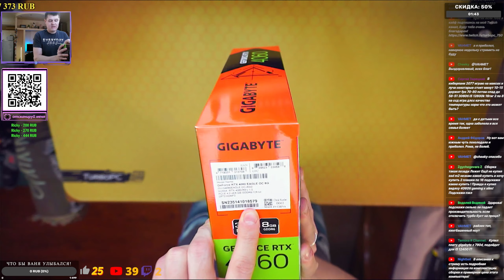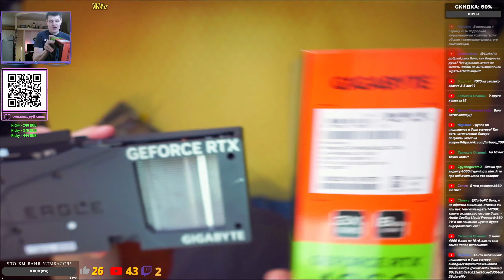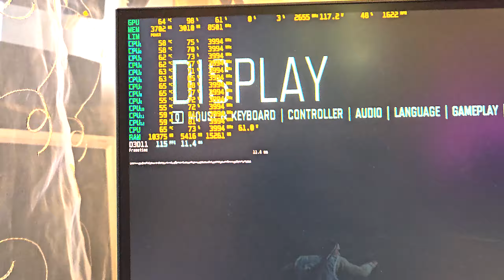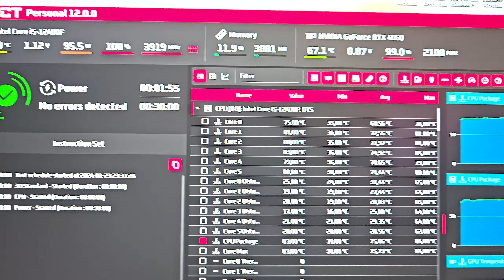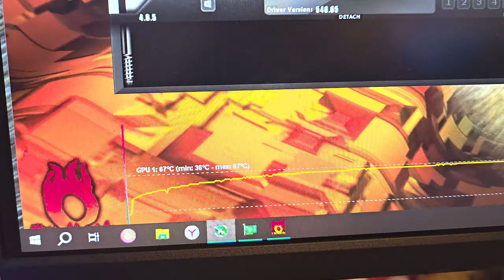Распаковка и обзор GIGABYTE GeForce RTX 4060 EAGLE OC 8G!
Видео представляет собой полноценную распаковку и обзор игровой видеокарты GIGABYTE GeForce RTX 4060 EAGLE OC 8G.

В начале ролика вы видите небольшой обзор коробки, в которой присутствует логотип GIGABYTE и название видеокарты. Затем происходит процесс распаковки, при которой вы сможете увидеть, какая комплектация предлагается с данной моделью - это могут быть кабели, документация и другие аксессуары.

Далее переходим к самой видеокарте. Внешний вид GIGABYTE GeForce RTX 4060 EAGLE OC 8G - красивый и продуманный. Вы рассмотрите все ее аспекты: дизайн кулера, размеры, разъемы для подключения к компьютеру и т.д.

Основной фокус обзора сосредоточен на характеристиках и производительности этой видеокарты. Вы узнаете о ее мощном графическом процессоре и видеопамяти, также особое внимание уделено охлаждению и шумоподавлению.

После этого приступаем к тестированию видеокарты в  игре. Вы увидите, как она справляется с современными графическими требованиями и насколько плавно работает в разрешении 2K и FullHD .

Кроме того, в обзоре описываются особые возможности GIGABYTE GeForce RTX 4060 EAGLE OC 8G, такие как поддержка технологии трассировки лучей, игровые режимы настройки и другие инновационные функции.

В конце видео вы получите итоговый резюме о преимуществах и недостатках данной видеокарты, а также рекомендации, для какой аудитории и целей она наиболее подходит.

Зрители, заинтересованные в приобретении GIGABYTE GeForce RTX 4060 EAGLE OC 8G, будут получать полезную и достоверную информацию об этой видеокарте, что поможет им сделать правильный выбор.